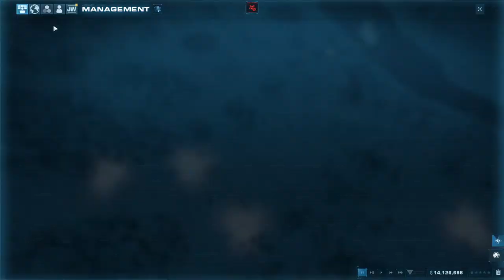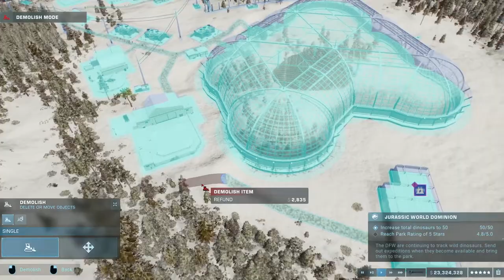THE FALLEN KINGDOM & NEW DOMINION!🦖🦕 | Jurassic World Evolution 2 - EP #8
Hey, everyone! Syhr here!

And welcome... to Jurassic World!

Today... We continue playing the Chaos Theory campaigns! What if... Jurassic World: Fallen Kingdom went well? Come join me as we revisit Jurassic World to save the Dinosaurs from Mount Sibo's eruption and keep dinosaurs safe from poachers!

- SYHR
Time Stamps:
0:00 Stream Starts Soon!
4:11 Welcome Back! (Transition Scene SCUFFED!)
9:05 Return to Isla Nublar! (Fallen Kingdom Chaos Theory Mode!)
1:22:27 Mission Complete!
1:24:24 Jurassic World Dominion! (Chaos Theory Mode!)
4:20:37 Mission Complete! WOOOOO! WE FINISHED CHAOS THEORY MODE!
4:28:51 Future Stream Plans! (Ending Stream!)

PC Specs:

1000W ATX 80 Plus Gold
CM MasterLiquid ML240L
Wireless 802.11ax
QTY 4x CM MasterFans RGB
Cooler Master TD500 RGB
NVIDIA Geforce RTX 4090 24 GB
1 TB NVMe M.2
16 GB DDR4 Dual Channel
ASUS B760 D4 Series Intel
Intel Core i7-1270F 12-Core
Credits:

Emote & Logo Designer - Fizzy